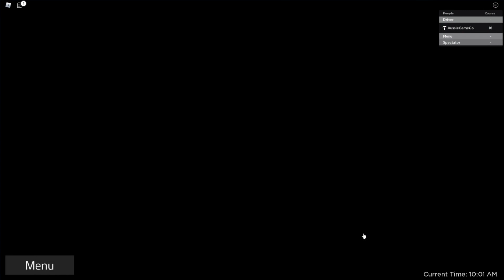Winginit VB Commodore Skids Rockynats!!